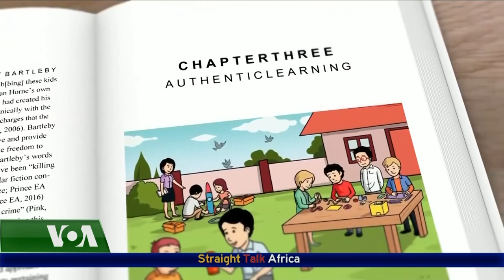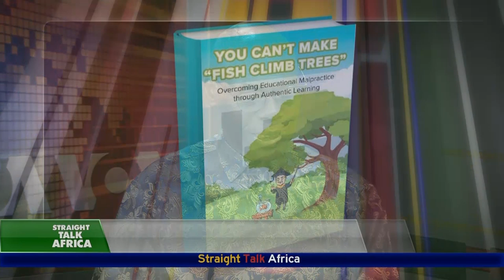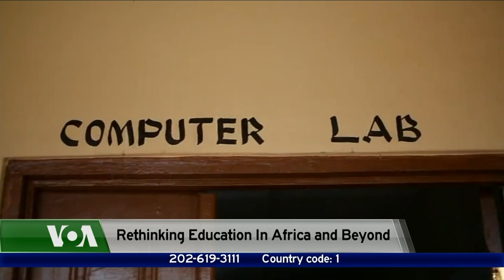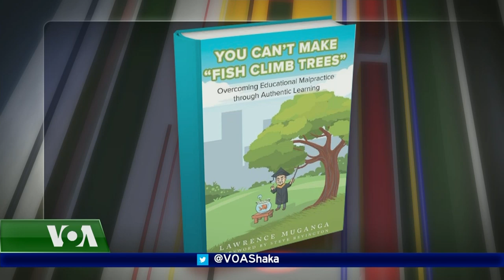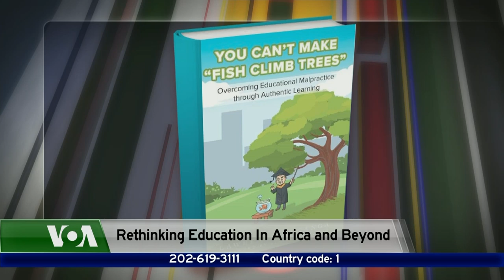Rethinking Education In Africa and Beyond - Straight Talk Africa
In this episode of Straight Talk Africa , host Shaka Ssali explores educational practices in Africa and beyond. He is joined by Lawrence Muganga, author of the book “You Can’t Make a Fish Climb Trees: Overcoming Educational Malpractice through Authentic Learning.” Dr.  Muganga is a proponent of  authentic learning focused on the individual and connecting what students are taught in school to real-world issues, problems, and applications.